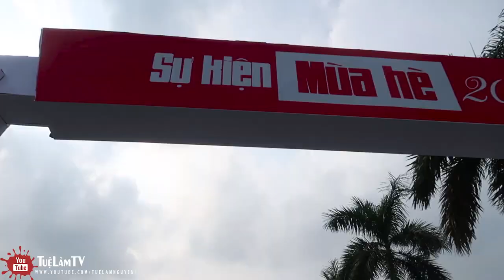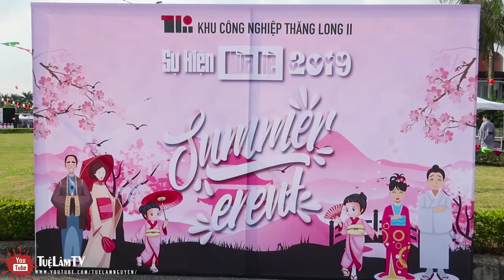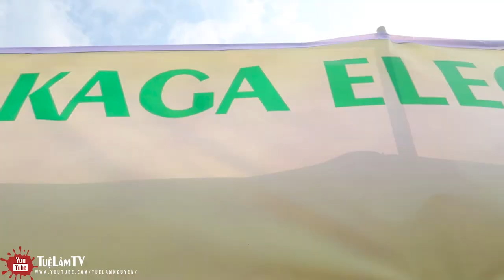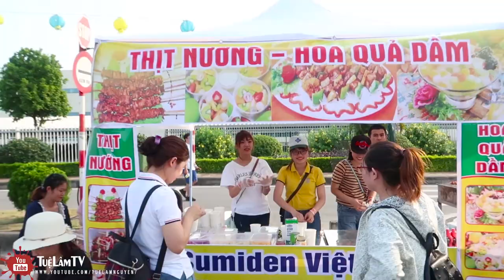Toàn Cảnh lễ Hội Mùa Hè Nhật Bản |Japanese Summer Event